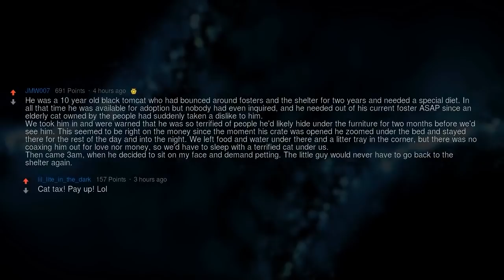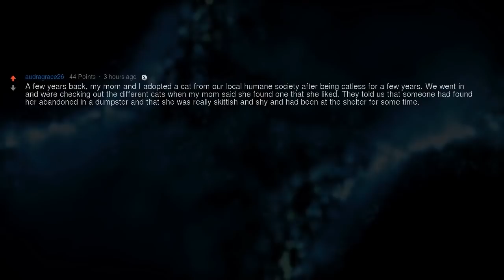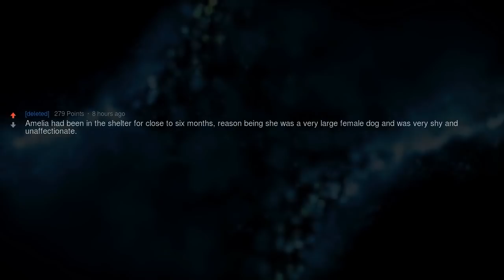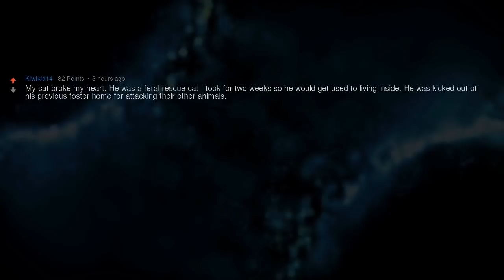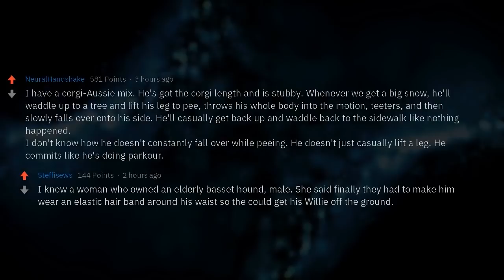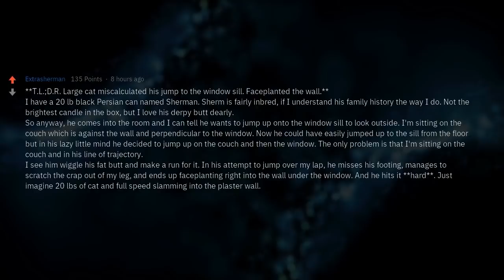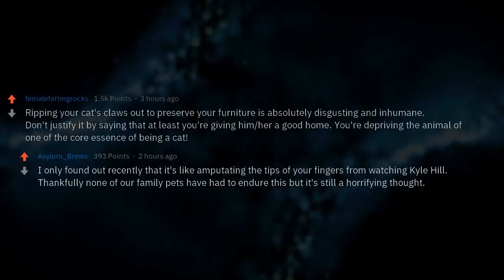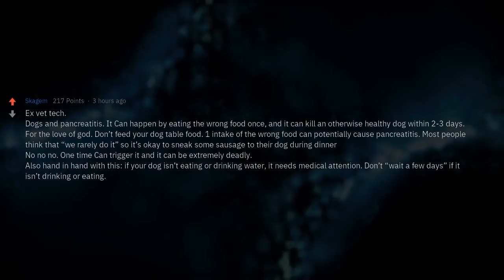Awesome Pet Stories of Reddit (Compilation)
▶ Fresh AskReddit Stories: Awesome Pet Stories of Reddit (Compilation)